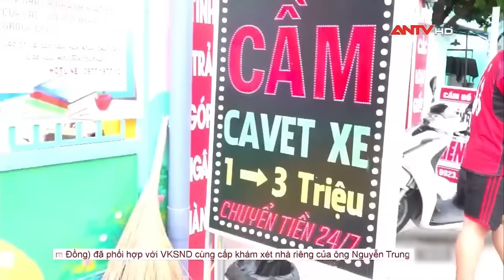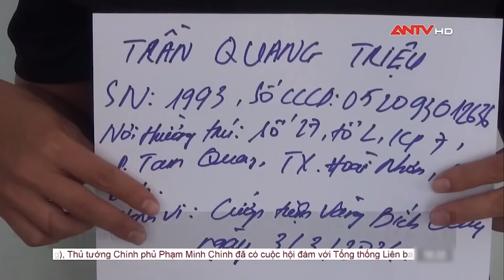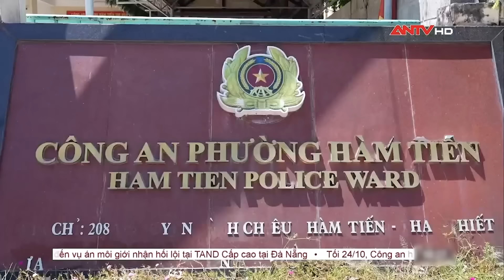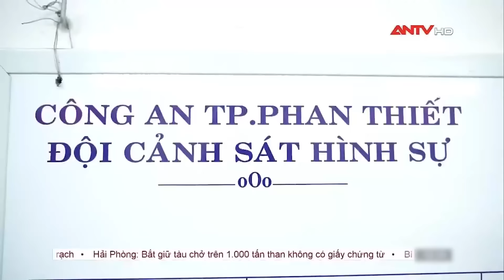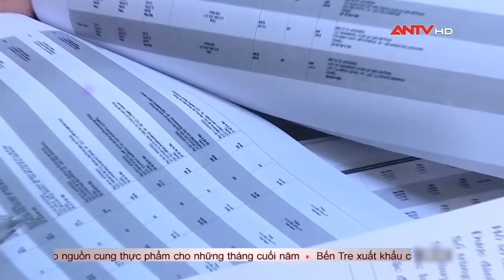Tin tức an ninh trật tự nóng, thời sự Việt Nam mới nhất 24h khuya ngày 25/10 | ANTV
Mời quý vị khán giả xem thêm: Ác quỷ đội lốt người vợ “Tào Khang” giết chồng để “ăn nằm” với tình trẻ